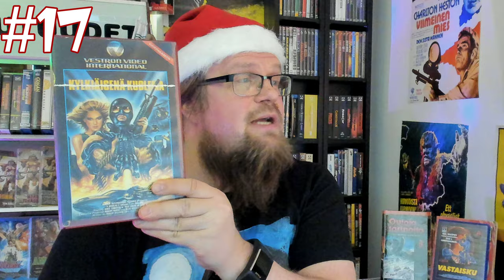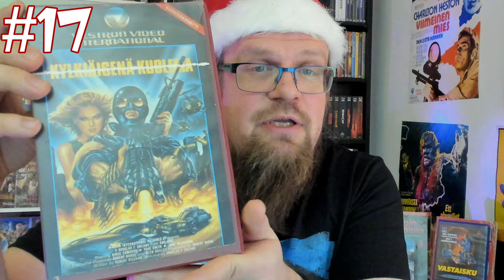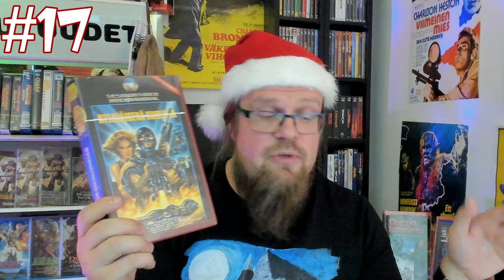Luukku 17. [Videospace JOULUKALENTERI 2020]